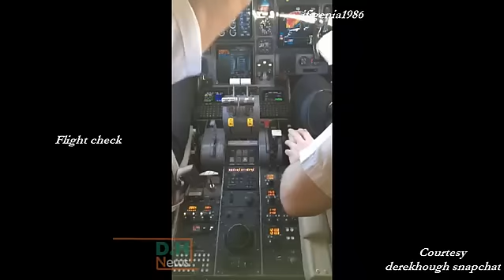Derek Hough travels to San Francisco with friends - February 6, 2016 (Snapchat videos)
Derek Hough along with Julianne and friends travel to San Francisco on February 6, 2016, for the Super Bowl. From the moment they got in the plane, he was posting videos on his snapchat account. Check out the fun time in the plane and later in the car, and also the Direct TV party that Derek attended. All videos are from Derek's account.